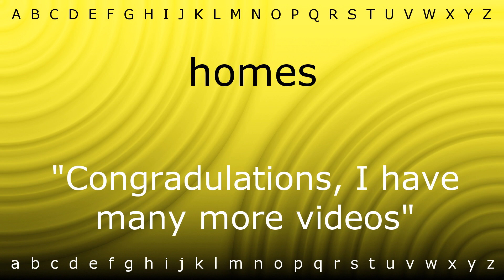How to pronounce 'homes' with Zira.mp4